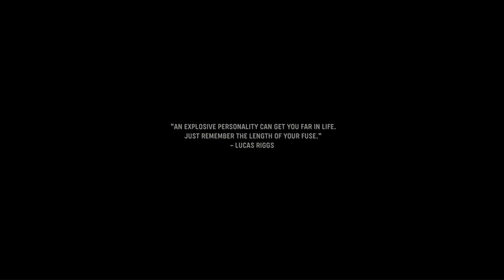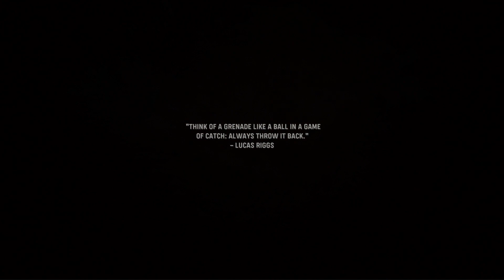Call of Duty Vanguard Part 8 The Battle of El Alamein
Lucas and company make their way through the battle of El Alamein.